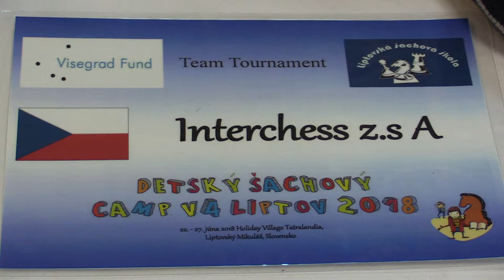TT 2.7.4. Zuzana Gřesová - Vít Anděl 0:1